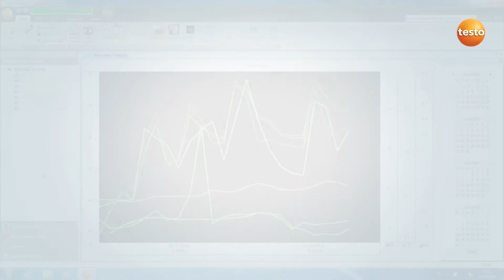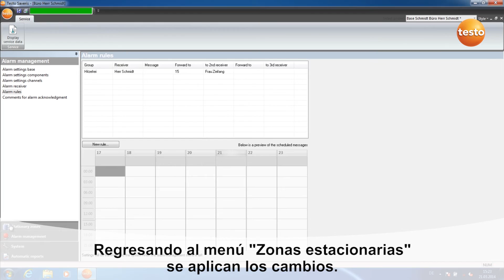Testo Saveris - Definir reglas para las alarmas | Be sure. Testo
Es importante que los avisos que emita el sistema no provoquen una alarma innecesaria. En este vídeo mostramos como configurar las reglas bajo las cuales se emitirán los avisos a los receptores.